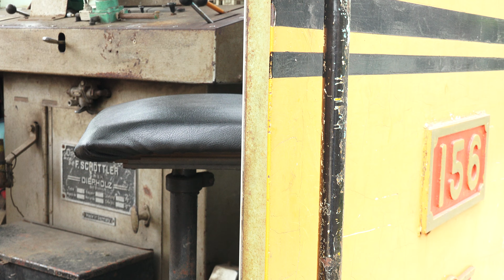台南市新營區 新營鐵道文化園區 五分車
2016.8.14 台南市新營區 新營鐵道文化園區 五分車